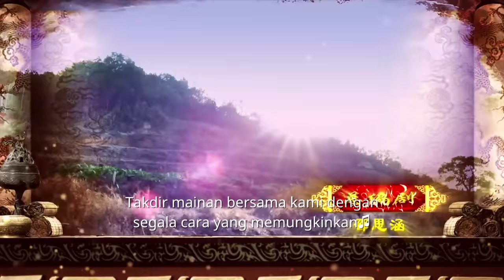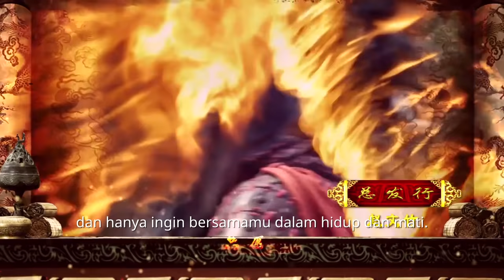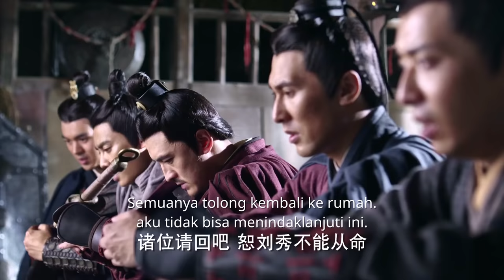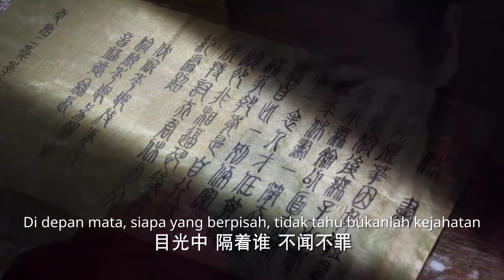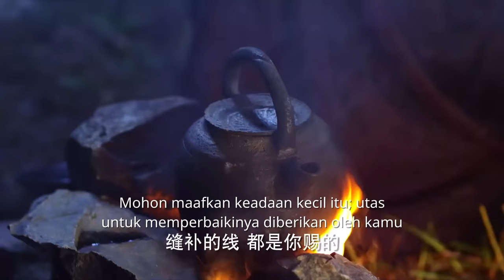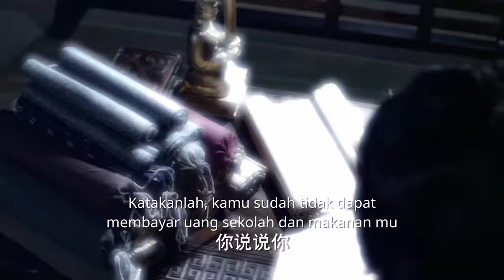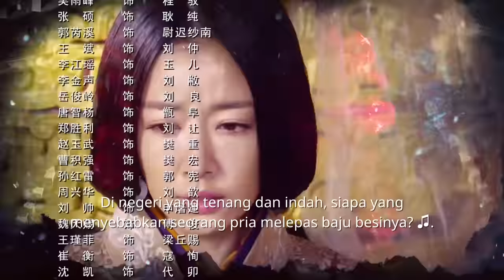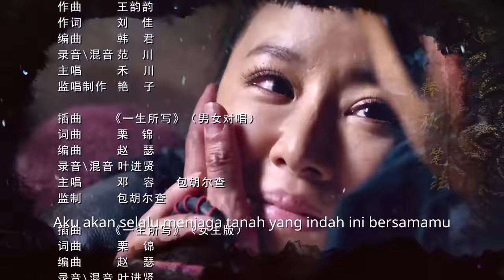Singing All Along [EP29] Liu Xiu melarikan diri （Ruby Lin、Yuan Hong）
Liu Xiu jatuh cinta dengan Yin Lihua saat dia melihatnya, berkomentar bahwa pekerjaan idealnya adalah sebagai bendahara lencana kekaisaran, dan istri yang ideal adalah Yin Lihua. Dia benar-benar akhirnya menjadi pendiri dinasti Han Timur, mengembalikan Wangsa Liu sebagai keluarga kekaisaran setelah Wang Mang merebut tahta pada 9 M.